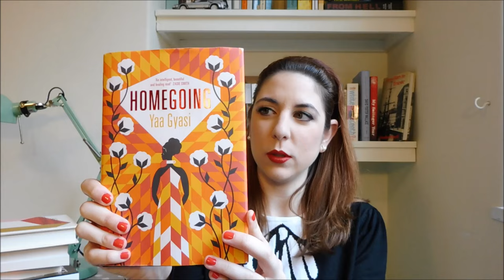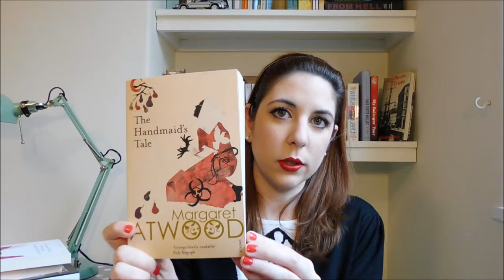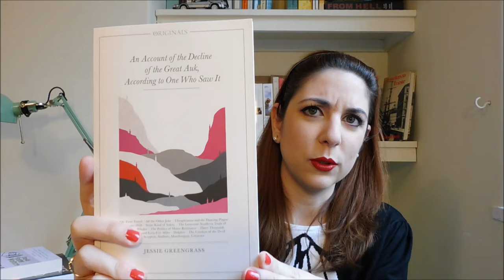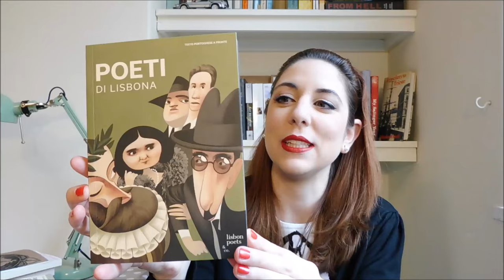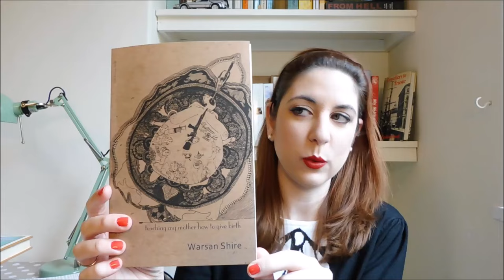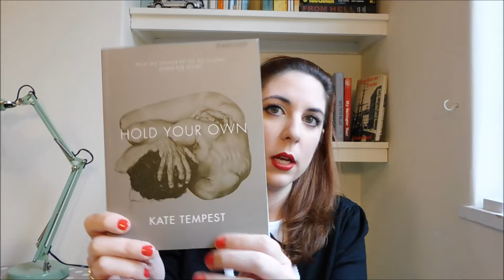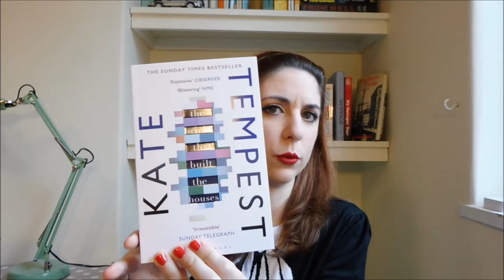Book Haul! | lostoquasendo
Ebbene sì, i miei propositi per l’anno nuovo sono andati a farsi benedire. Ma ne è valsa la pena!

Ecco i titoli che mostro:

- Homegoing, Yaa Gyasi [Non dimenticare chi sei, trad. di Valeria Bastia, Garzanti, in uscita]
- Against Everything, Mark Greif
- The Handmaid’s Tale, Margaret Atwood [Il Racconto dell’Ancella, trad. di C. Pennati, Ponte alle Grazie]
-  An Account of the Decline of the Great Auk, According to One Who Saw It, Jessie Greengrass
- Oblivion, David Foster Wallace [Oblio, trad. di G. Granato, Einaudi]
- James Joyce and Italo Svevo, The Story of a Friendship, Stanley Price
- Poeti di Lisbona, AAVV, traduzione di Paola D’Agostino e Andrea Ragusa
- L’anno della Morte di Ricardo Reis, José Saramago, trad. di Rita Desti
- Stories of your Life and Others, Ted Chiang [Storie della tua vita, trad. di C. Pastore, Frassinelli]
- Germania, Germania, Felipe Polleri, trad. di Loris Tassi
- La Casa sul Lago della Luna, Francesca Duranti
- Teaching My Mother How to Give Birth, Warsan Shire
- Why I Am Not a Feminist, A Feminist Manifesto, Jessa Crispin
- The Lonely City, Olivia Laing
- Let Them Eat Chaos, Kate Tempest
- Hold Your Own, Kate Tempest
- The Bricks that Built the Houses, Kate Tempest [Le buone intenzioni, trad. di S. Vinci, Frassinelli]